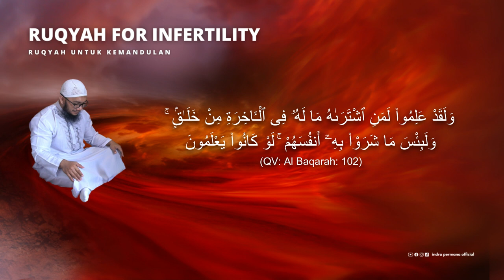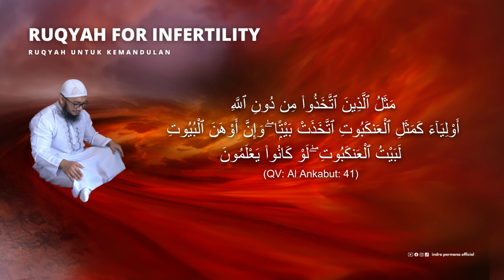RUQYAH UNTUK KEMANDULAN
FORMAT PENDAFTARAN DAN KONSULTASI :

1) IDENTITAS
*Nama pasien
*Umur
*Jenis kelamin
*Pekerjaan
*Alamat lengkap

2) JELASKAN KELUHANNYA

3) JELASKAN KEPERLUANNYA :
- Minta nasihat

*Yang ingin beramal jariyah dan mensupport channel ini :
🏦 Bank Account : Bank account:

*Bank address:
Kota Pontianak,
Kalimantan Barat

*my Address :
Kota Pontianak
Indonesia